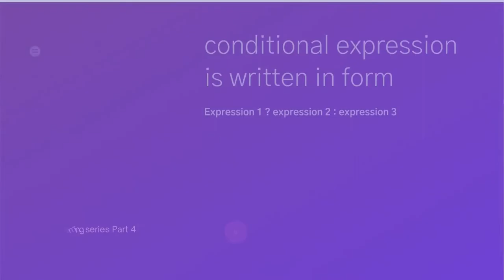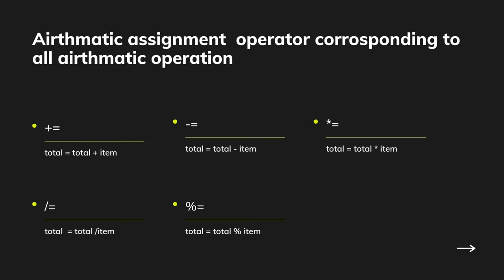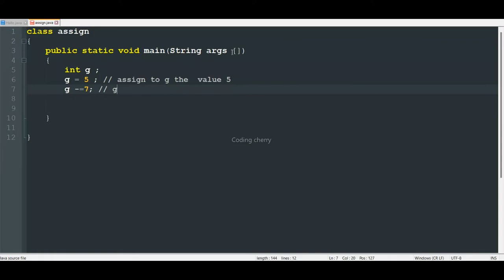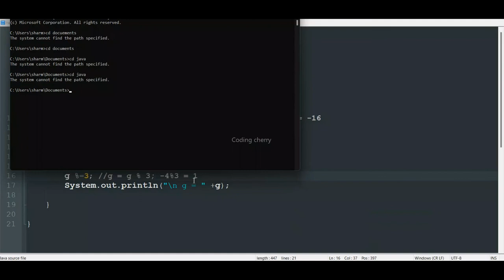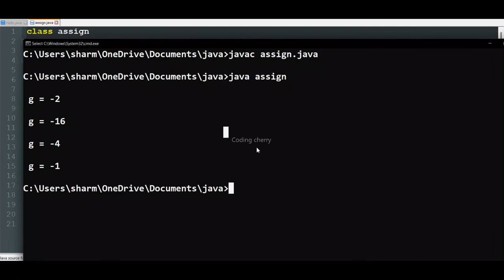Operator in java || java programming part 5